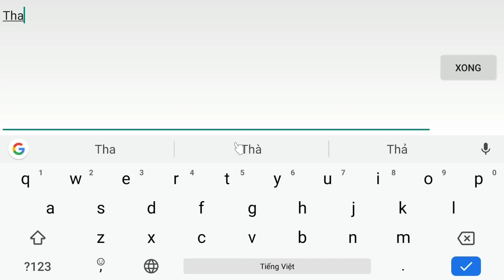Digi Master - Game Digimon Cực Hay Giống Pokemon 2019 - Gameplay Walkthrough (iOS, Android)